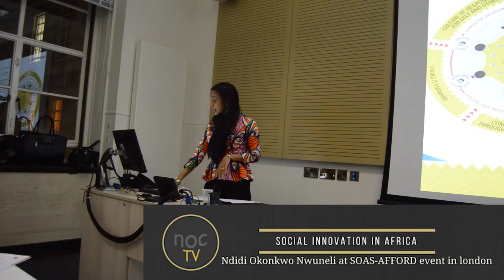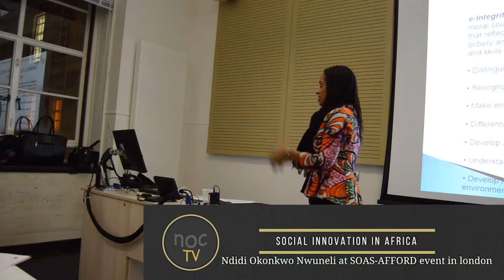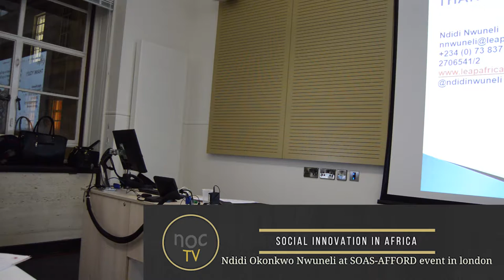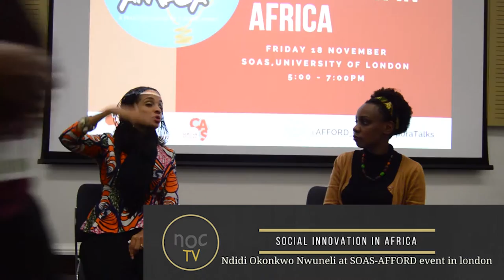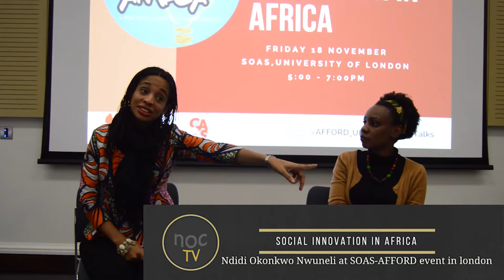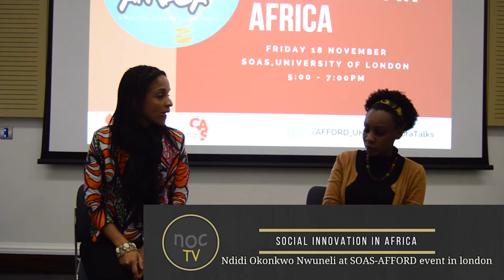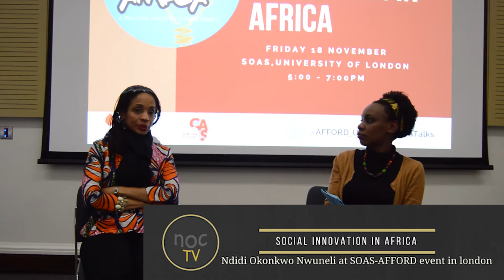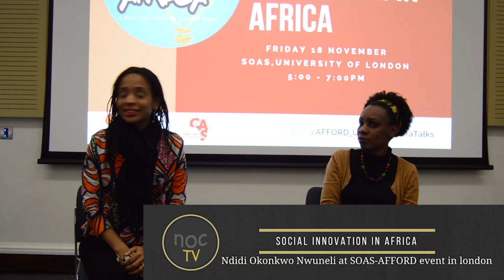Social innovation in Africa with Ndidi Nwuneli - Part 2/3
Encouraged by the emergence and early impact of social innovators on the African Continent, but frustrated by the slow pace of large-scale change, Ndidi Okonkwo Nwuneli, founder of LEAP Africa an serial entrepreneur, share some insights from her new book, 'Social Innovation in Africa: A practical guide for scaling impact'.
This book is focused on filling the knowledge gap among aspiring and emerging social innovators. It lays out the required building blocks for achieving scale at impact. It also explores the steps for attracting and retaining talent and financing and forming strategic partnerships with the private, public, and non-profit sectors to foster scaling.